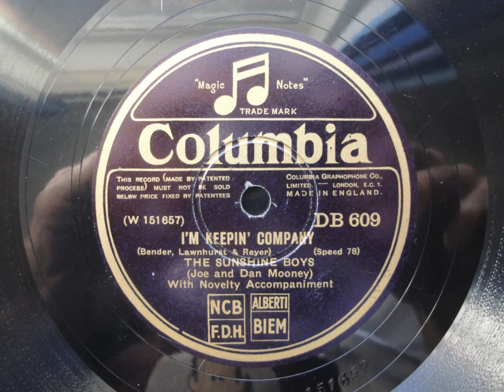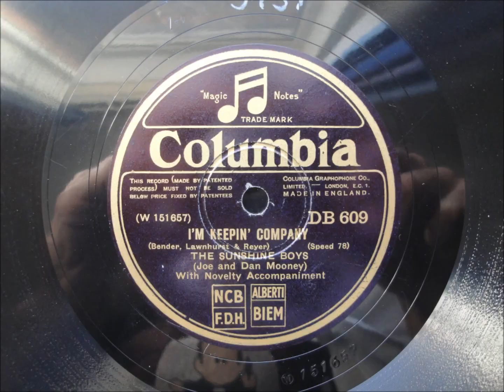I'm Keepin' Company - The Sunshine Boys (Joe and Dan Mooney) - Columbia DB 609, 1931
An interesting novelty duo song from these brothers. Joe Mooney went blind at the age of ten, but it didn't stop him playing piano with his brother to great effect here. The duet split when Dan left the music industry in 1936, but Joe continued playing until the mid 1960's.

THE SUNSHINE BOYS

Acc. by by Hymie Wolfson, ts / Dick McDonough, g / sb / Joe Mooney, p.